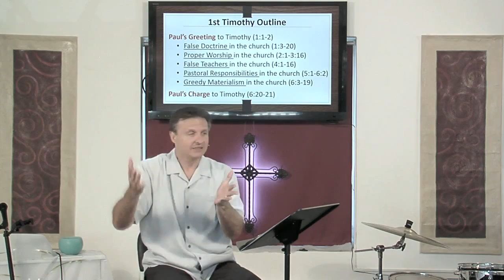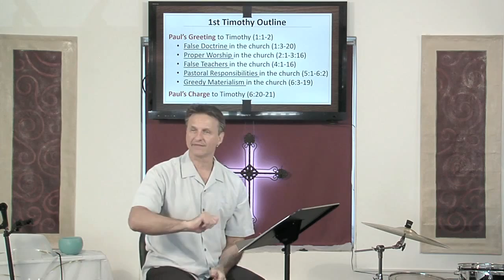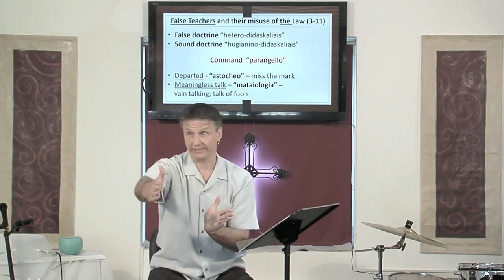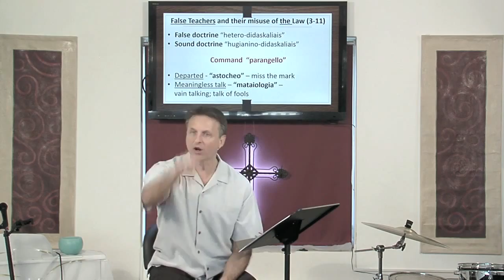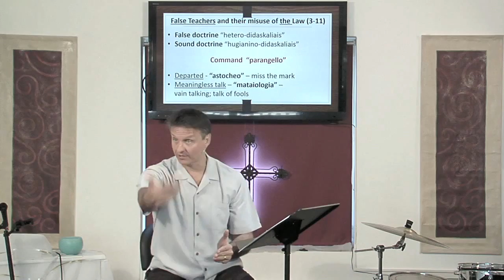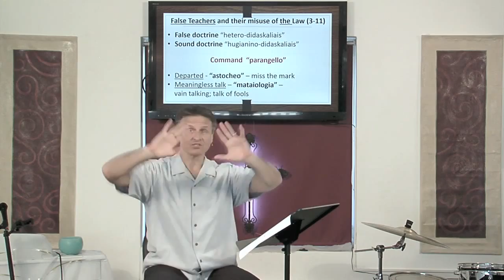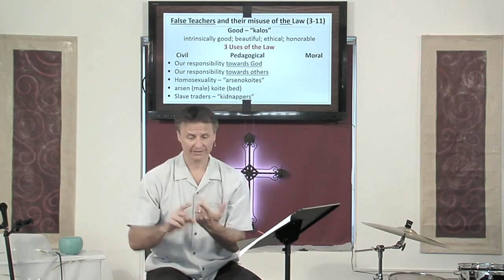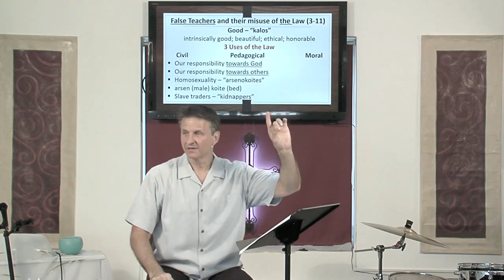False Teachers and their misuse of the Law: Part 2 (1 Timothy 1:3-11) Dr. Andrew Vuksic